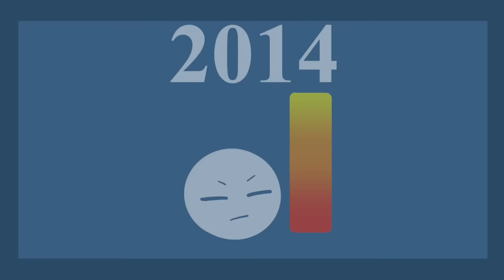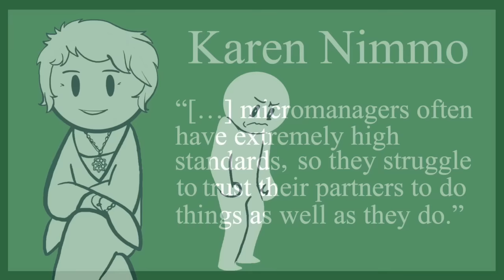4 Common Behaviors That Kill Relationships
Are you tired of struggling to maintain healthy relationships? Do you find yourself repeating the same mistakes over and over again? In this video, we'll explore 4 common behaviors that can kill relationships and provide you with practical tips to avoid them. By the end of this video, you'll have a better understanding of what not to do in your relationships and how to foster healthier connections with the people you care about. So, sit back, relax, and let's dive into the 4 common behaviors that kill relationships.

If you want to learn about five more relationship killing behaviors, check out Part 1

Writer: Stela Košić
Editor: Brie Cerniglia
Script Manager: Kelly Soong
Animator: Cristina B.
YouTube Manager: Cindy Cheong

References:
Estévez, A., Chávez-Vera, M. D., Momeñe, J., Olave, L., Vázquez, D., & Iruarrizaga, I. (2018, August 1). El papel de la dependencia emocional en la relación entre el apego y la conducta impulsiva. Anales De Psicología, 34(3), 438–445.
Freedman, G., Burgoon, E. M., Ferrell, J. D., Pennebaker, J. W., & Beer, J. S. (2017, August 11). When Saying Sorry May Not Help: The Impact of Apologies on Social Rejections. Frontiers in Psychology, 8.
McCullough, M. E., Pedersen, E. J., Tabak, B. A., & Carter, E. C. (2014, July 14). Conciliatory gestures promote forgiveness and reduce anger in humans. Proceedings of the National Academy of Sciences, 111(30), 11211–11216.
Nimmo, K. (2021, December 16). When Your Partner Loves You — but Micromanages Your Life. Medium.